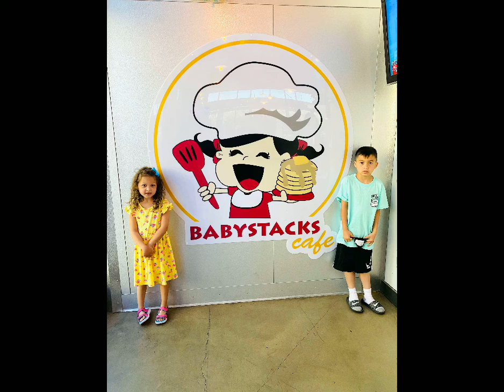Red Rock -April 2020